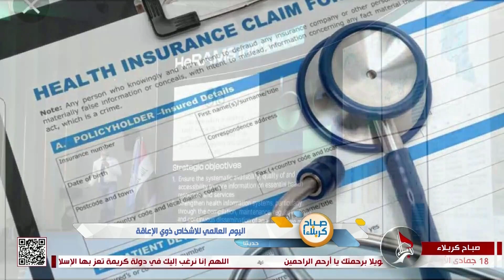صباح كربلاء -حديثنا - اليوم العالمي للاشخاص ذوي الإعاقة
صباح كربلاء
حديثنا
 اليوم العالمي للاشخاص ذوي الإعاقة
 الاستاذ عثمان الكناني مسؤول  جمعية المكفوفين